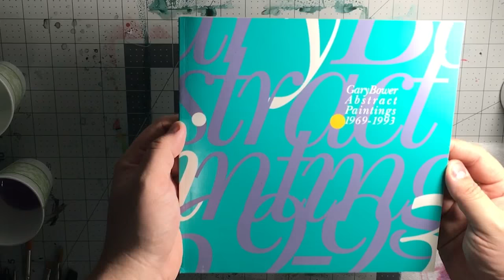Gary Bower Abstract Paintings 1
A quick how to on Gary Bower Abstract Paintings. Using watercolor paint.